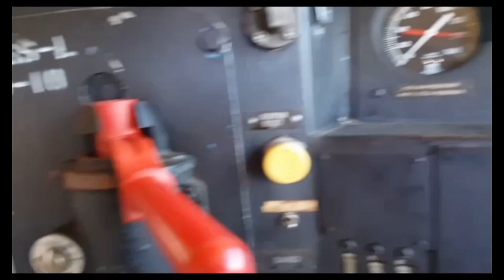Olde suckasunny day caboose hop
The date is September 8th, 2018 and today would mark the day of the 2018 Olde suckasunny day street fair in Sucasunna, NJ, but this year would be different! This year, Tri state railroad historical society would have a caboose hop at the fair that would run from main street to route 46 crossing in Kenvil. The train would be powered by Ex. Winchester and Western railroad 732, a GP9 that was rebuilt in 2015 to a GP 10 and is now owned by chesapeake and delaware LLc'c Dover and rockaway River Railroad in Morris county, NJ. The engine was built for the New york central. First we see the train approach and cross main street in Roxbury. It is sporting a Millitary transport accosiation scheme that honors our veterans in NJ and you can see it has also been re numbered to 1823. Next we ride the train to before the rail circut that triggers toute 46 crossing and return at top track speed. The final scene is the train depart for another run. Although short, this was a great experience seeing a train on a near dormant track that was once operated by the Morristown and Erie railroad on lease by Morris county. I also was fortunate enough to get a cab ride on the engine, yet no Photos or video's were allowed.  As always enjoy the video